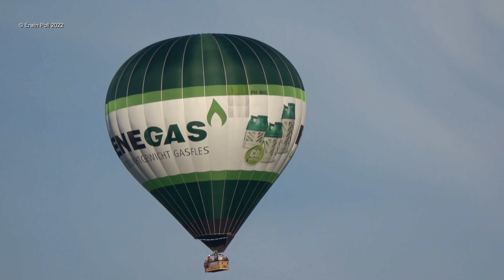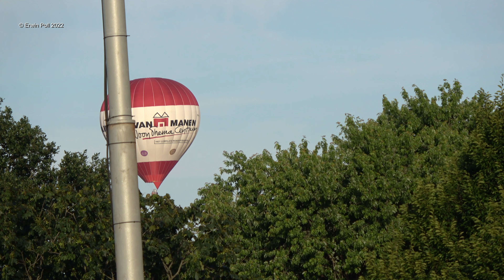Hot Air Balloons Luchtballonnen PH-BNG & PH-JVS & PH-VMR & PH-VVK Colmschate 15 Juni 2022